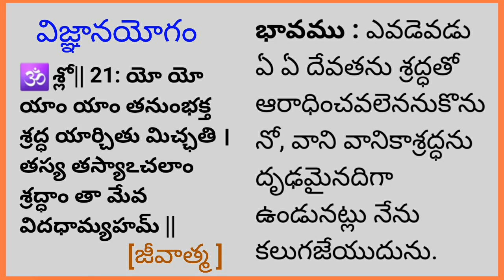భగవద్గీత- విజ్ఞాన యోగం 21వ శ్లోకం @bhagavadgeetha భగవద్గీత /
భగవద్గీత- విజ్ఞాన యోగం -21వ  శ్లోకం /